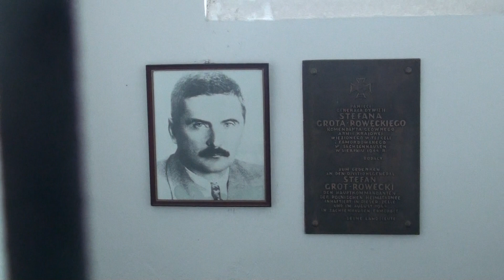Miejsce pamięci i Muzeum Sachsenhausen w Oranienburgu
Miejsce pamięci i Muzeum Sachsenhausen w Oranienburgu-miejsca stracenia gen. Grota - Roweckiego.